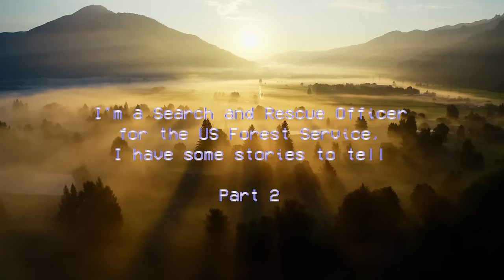I'm A Search & Rescue Officer, I Have Some Horrifying Stories To Tell... Part 2 Creepypasta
-darkmalcontent
-disqus macabre
-ぺるし
-g2042
-fozzyz28
-dollhousemadam
-davarm
-aeolaer
-affordable fencing
-sootpoof